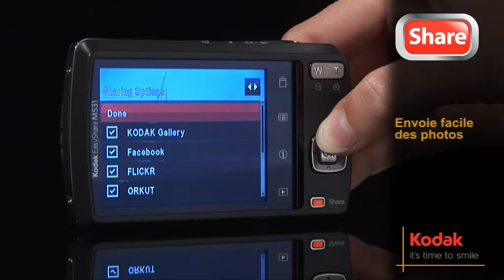Kodak Easyshare M531 Digital Camera FR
Kodak M531 produit vidéo réalisée pour Kodak par iSiteTV Ltd